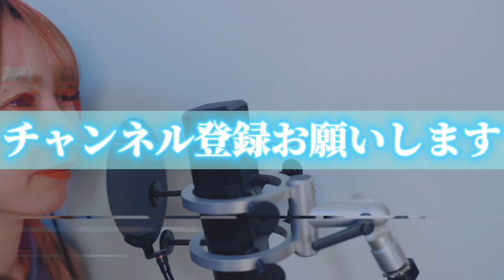#93 ライオン/中島愛、May'n【歌ってみた】明日クラゲに刺されたの【うたくら】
うたくら#93
『ライオン/中島愛、May'n』

原キーです。

明日クラゲに刺された(通称:あすくら)の歌ってみた「うたくら」です。

あすくらで様々な曲を歌っていきたいと思います！！！
リクエストなどコメントお待ちしております。

オケ制作の依頼はこちらまでお願いします。

Ba.EGA

Dr. Reon